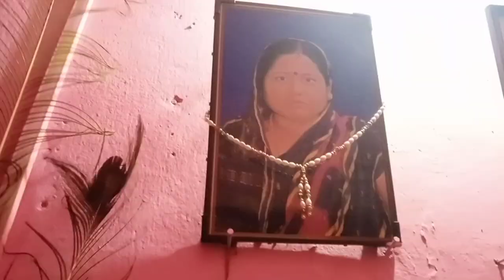navratri kanya pujan special vlog || Kavita soni